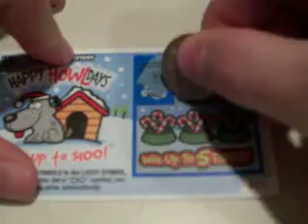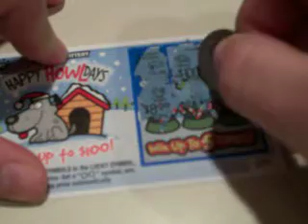Happy Howldays scratch off ticket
Scratching the ticket